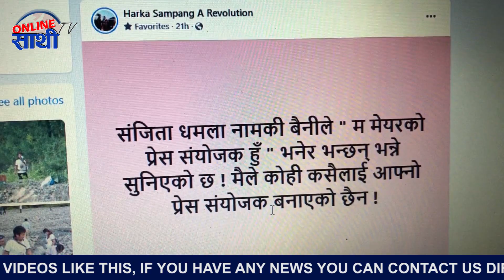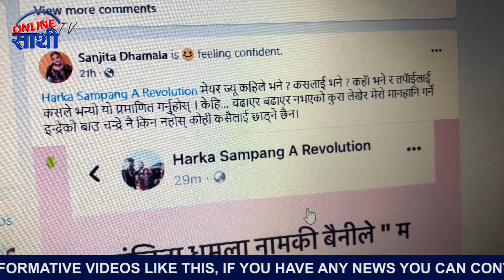मेयर हर्क साम्पाङलाई संजिता धमलाले धम्की दिईन || Harka Sampang A Revolution || Sanjita Dhamala